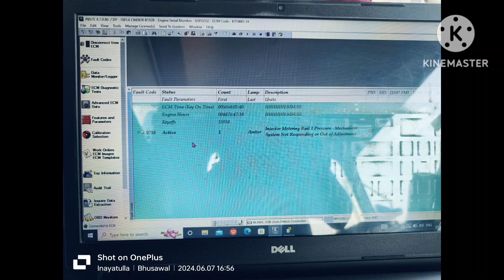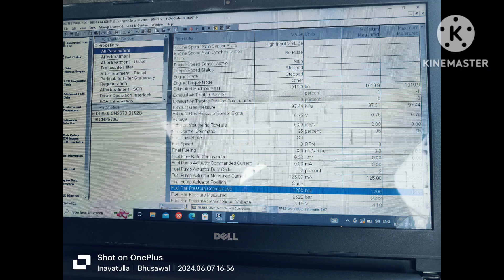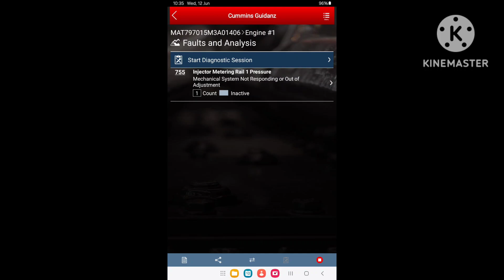0755 fault cord Tata bs6 Cummins Ashwamedh engine starting problem & picup loss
Tata Cummins Ashwamedh bs6 engine Coman Rail pressure sensor & Pressure Relief valve & signal wayer short se sensor shot hogya